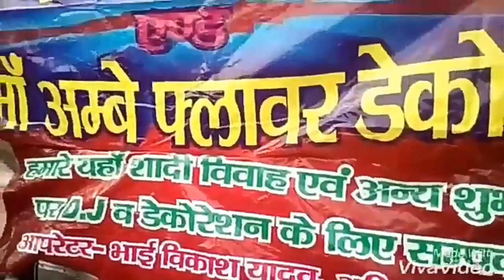Dj Vishal dhanbad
dj uday ko marda choda